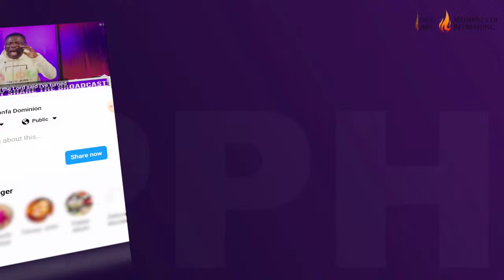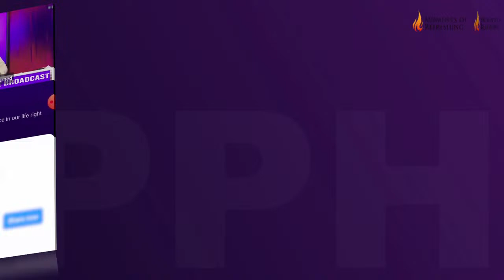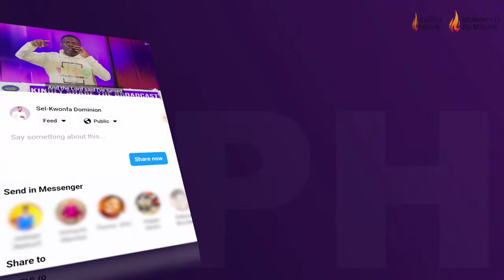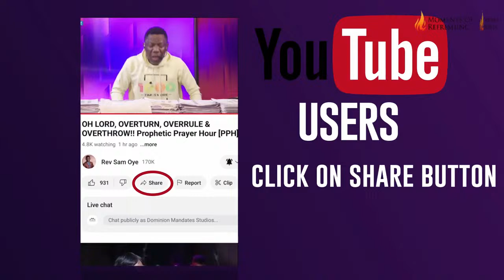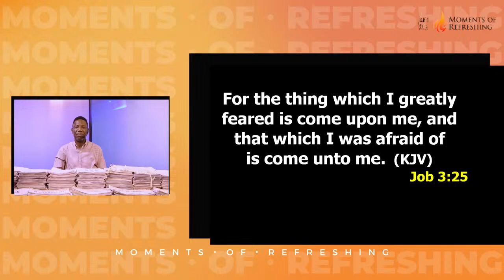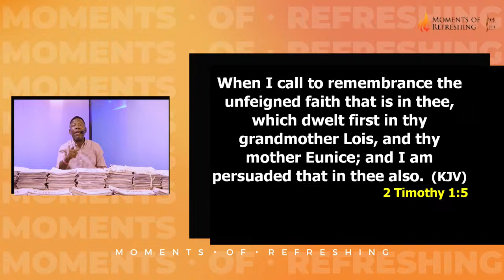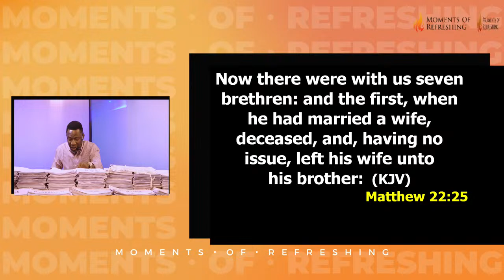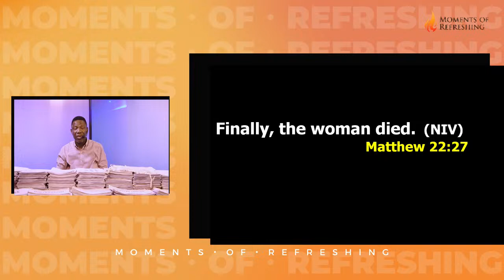HOW TO FLOURISH AND SUCCEED | MOMENT OF REFRESHING WITH REV DR SAM OYE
You Will Flourish And Succeed!

Join Us For "Moment Of Refreshing" (MoR) Every Week Day (Monday - Friday)
~ Nigeria 1pm WAT
~ South Africa 2pm SAST
~ Kenya - 3pm Kenya Time
~ United States/Canada: 7am EST
Tag a friend to watch...